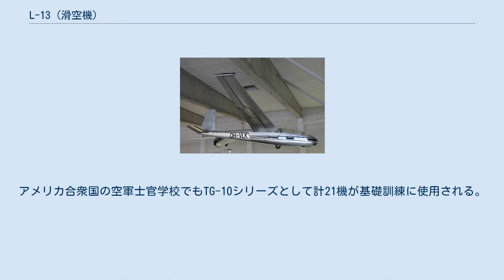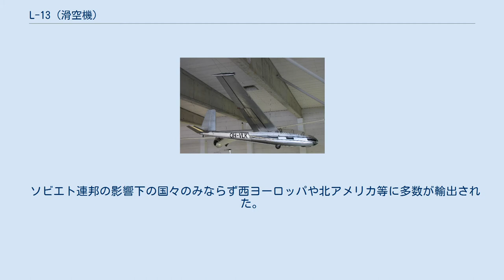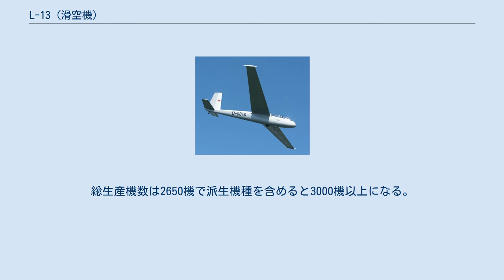L-13 (滑空機)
飛行中のL-13 展示されているL-13 モータグライダー仕様の LET L-13M 牽引されて離陸するL-13 地上でのL-13 L-13ブラニック(チェコ語:L-13 Blaník)はLETクノヴィツェ社が開発した全金属製の複座グライダーである。
日本での名称は「レット・ナドニー・ポドニク・クノビーチェ式L-13型」という。
半格納式の主輪とフラップが特徴である。
発展型としてT字型尾翼のL-23がある。
1958年以来3,000機以上が製造された。
アメリカ合衆国の空軍士官学校でもTG-10シリーズとして計21機が基礎訓練に使用される。
 L-13 ブラニックは1956年にVZLÚ LetňanyのKarel Dlouhýによってチェコで初めて層流翼を備えたグライダーであるXLF-207 Laminarの経験を元に設計された。
 L-13は基礎飛行訓練や曲技飛行訓練やクロスカントリー訓練に切り替えられる訓練用グライダーとして開発された。
 金属製でNACA層流翼と多くのソビエト航空産業の標準的な手法による部材等、設計概念は実績のある技術と試験的な技術が組み合わされたものとなった。
 ブラニックは1958年から生産が始まり廉価で堅牢で耐久性に優れており、飛行、運用しやすい為にすぐに普及した。
 ソビエト連邦の影響下の国々のみならず西ヨーロッパや北アメリカ等に多数が輸出された。
総生産機数は2650機で派生機種を含めると3000機以上になる。
初飛行から半世紀以上が経過しているにもかかわらず、今尚、世界中で最も普及したグライダーである。
 適切な性能を満たす程度にすぎないものの、1960年代のクロスカントリー部門においてブラニックは多くの複座の長距離飛行記録を樹立した。
 ブラニックは1956年と1956年にチェコスロバキアのチームが世界チャンピオンになったDémantとL-21 Spartak単座機の設計の影響を受けている。
 出典=英語版記事より